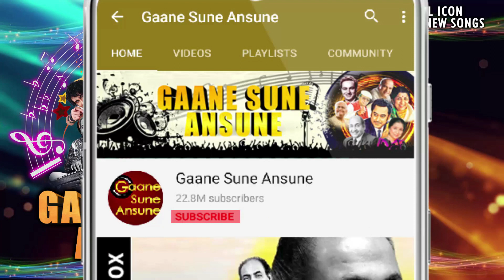Dil Pukare Jeevare Aare | Asha Bhosle | Jeeva 1986 Songs | Mandakini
Presenting DIL PUKARE JEEVARE AARE FULL VIDEO SONG from JEEVA movie starring Sanjay Dutt, Mandakini, Amjad Khan, Shakti Kapoor, Anupam Kher in lead roles, released in 1986. The song is sung by Asha Bhosle and music is given by R.D. Burman, music is available exclusively on Gaane Sune Ansune.

Song: DIL PUKARE JEEVARE AARE
Singer: ASHA BHOSLE
Music Director: R. D. BURMAN
Lyricist: GULZAR